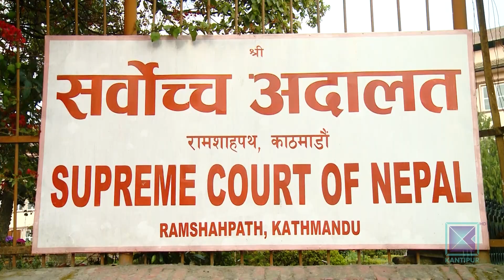हत्या अभियोगमा पक्राउको माग गर्दै प्रधानमन्त्री दाहालविरुद्ध सर्वोच्चमा २ वटा रिट । कान्तिपुर समाचार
द्वन्द्वकालीन मुद्दामा सर्वोच्च अदालतले चासो देखाएपछि माओवादीका नेताहरु आत्तिएका छन् । संक्रमणकालीन न्यायको निरुपण गर्न राजनीतिक दलहरुले गरिरहेको ढिलासुस्तीप्रति सर्वोच्चले प्रश्न उठाउँदै प्रधानमन्त्री पुष्पकमल दाहालविरुद्ध रिट दायर गर्न अनुमति दिएपछि माओवादीका विभिन्न समूहको संयुक्त बैठक दिनहुँजसो बस्न थालेको छ ।